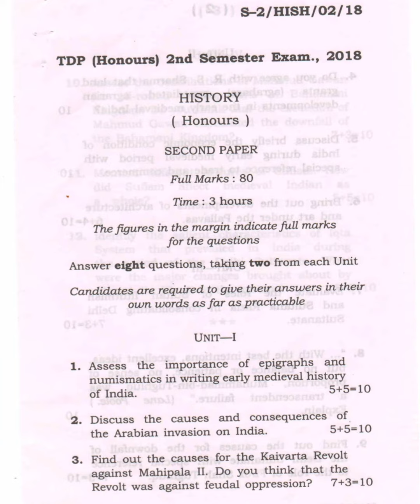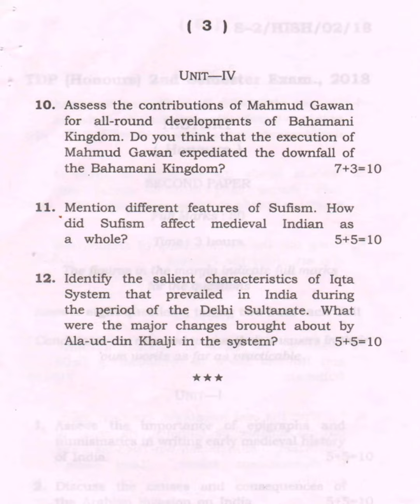History (Honours) 2nd Semester Paper-II 2018 Tripura University B.A. Question Paper